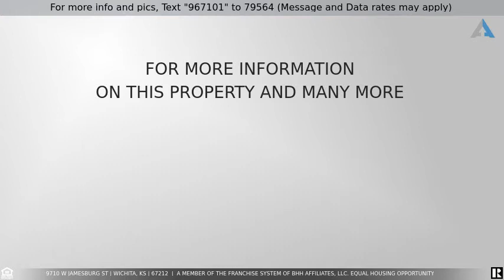Priced at $349,400 - 9710 W Jamesburg St, Wichita, KS 67212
Sensational Stonegate Estates 1 1/2 story home in impeccable condition! 2-story entry with six panel fiberglass door, dormer window above door with wood ledge, new carpet, and newer tile floor! Great formal dining room with triple boxed-out windows, crown molding and chair rail! Amazing living room with quad boxed-out windows, wood and tile faced wood burning fireplace with wood columns and wood panels to ceiling plus a gas starter, can lighting and ceiling fan! Awesome kitchen with Custom Cupboards cabinetry including 2 lazy susans plus 1 upper lazy susan, pantry, eating bar with wood back, full appliances including dishwasher, ceran top range, microwave & refrigerator, box lighting and Porcelain tile floor! Bay window breakfast nook with see-thru fireplace with wood & tile face, Separate m/f laundry room with full cabinetry including folding table and tile floor! Main floor 1/2 bath has a large vanity and a tile floor! Master bedroom with double windows with round top transom above plus an additional window and ceiling fan! Fabulous master bath with corner Jacuzzi tub and corner windows above, separate vanities, linen cabinet, separate shower and toilet room, tile floor and walk-in closet! Bedroom #2 with large closet and ceiling fan! Bedroom #3 with dormer window with wood seat & storage, walk-in closet and ceiling fan! Bedroom #4 with walk-in closet and ceiling fan! Large hall bath with 3' vanity, tub/shower and vinyl floor! Large basement rec room with can lights, two daylight windows and ceiling fan! Bedroom#5 with daylight window and large closet! Basement bath with marble top vanity, linen cabinet, shower and vinyl floor! Great 2 car garage with full sheetrock, opener, walkthrough door to backyard and an additional workshop space! Super new privacy fenced backyard with patio, mature trees and sprinkler system! Updates include zoned Trane HVAC with add-on heat pumps and humidifier, 75 gallon water heater, backup deep cycle marine batterybackup sump pump, radon mitigation system, 50 year IR composition roof, guttering, new exterior paint, electric or gas hookups for both range and dryer and security system!